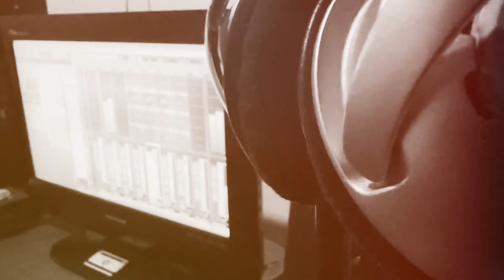Cover by Valen Hattu - Andaikan kau Datang kembali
Spesial buat kalian semua
semogga bisa terhibur dengan lagu ini
gbu 😇